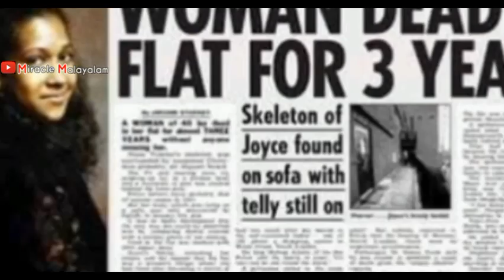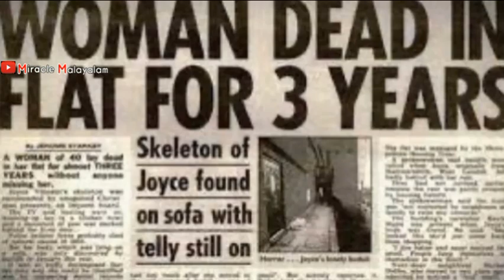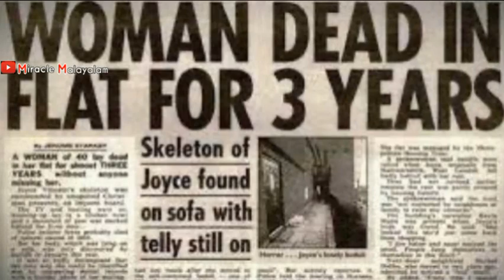Joyce sitting infront of TV in 3 years Malayalam|Joyce vincent biography|Mystery|Miracle Malayalam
This video is about Joyce Vincent who sit infront of Tv for 3 years.